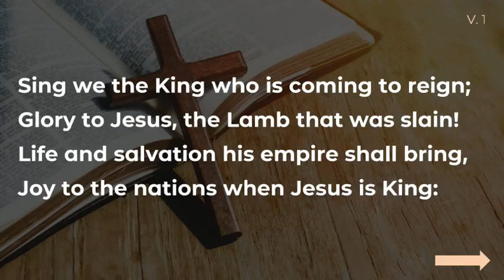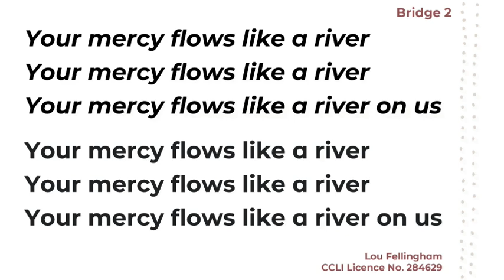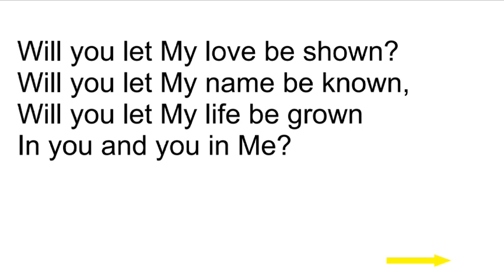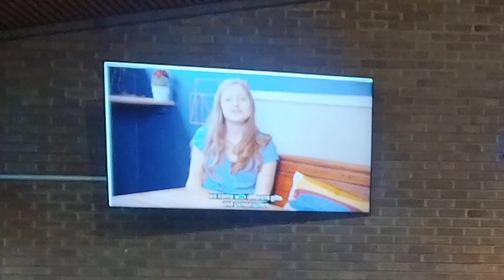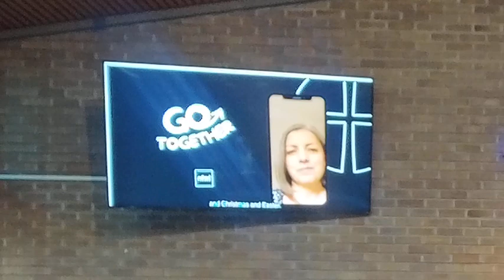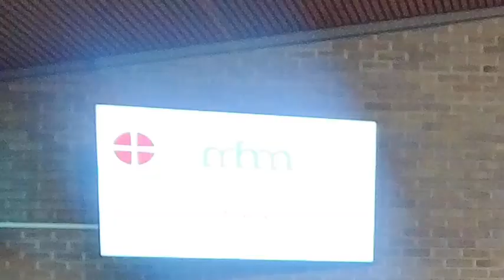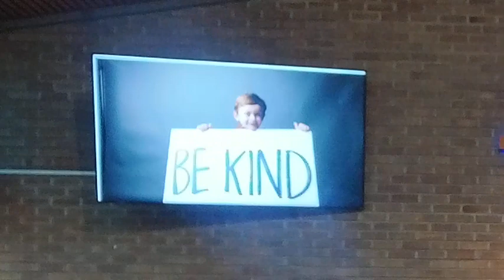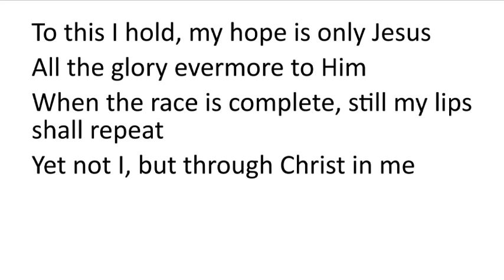Sunday 19 November 2023